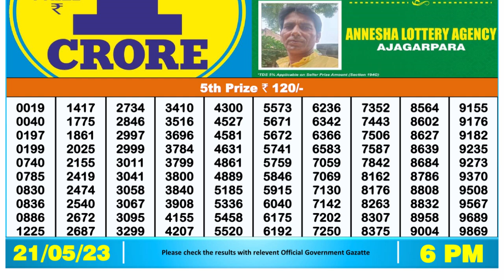Dear Lottery Sambad 6pm today 21.05.23 Nagaland State Lottery Result